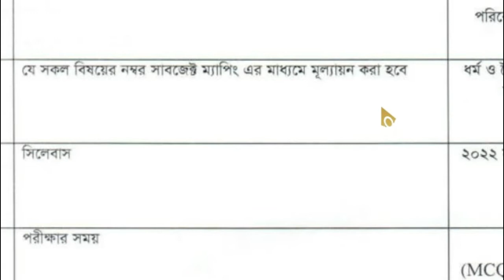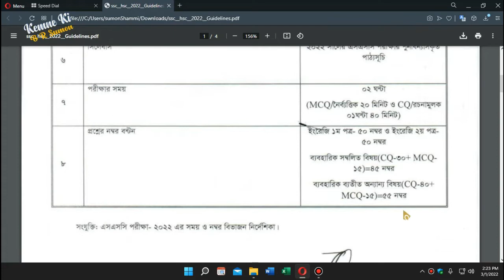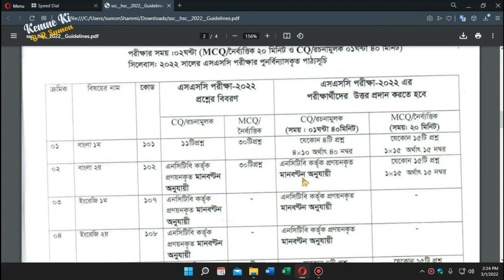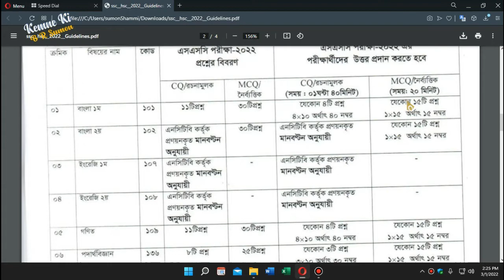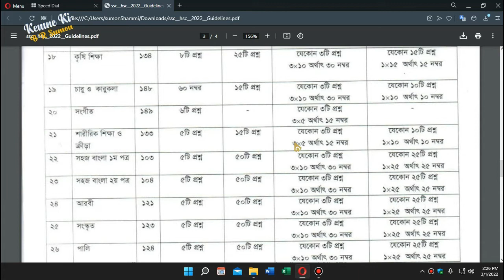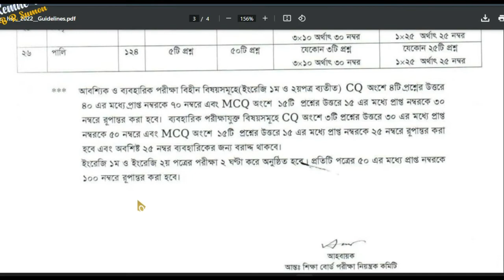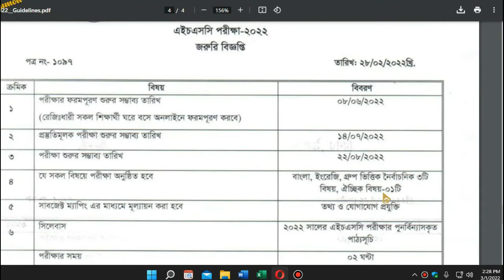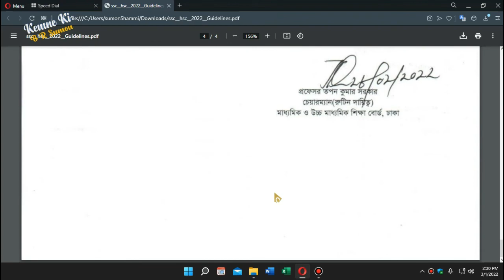২০২২ সালের এসএসসি ও এইচএসসি পরীক্ষা সংক্রান্ত চূড়ান্ত নির্দেশনা